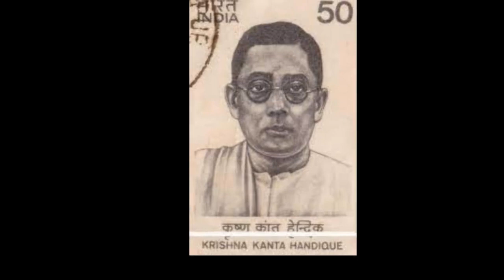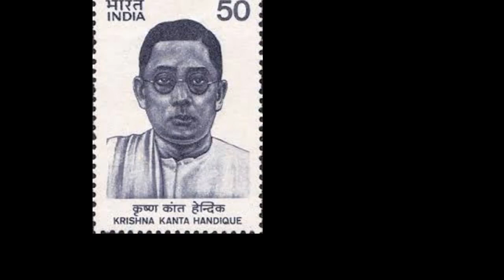Tribute to Sri Krishna Kanta Handique an Indian philanthropist an Indologist and Sanskrit scholar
A Genuine Method to Generate Thousands of Dollars using FREE YouTube Videos Krishna Kanta Handique was born on 20 July 1898 in a Tai-Ahom family in Jorhat town of Assam, to Rai-Bahadur Radha
Kanta Handique. He was educated at Cotton College, Guwahati (1913–15), Sanskrit College, Calcutta (1915–17),
Calcutta University (1917–19), Oxford University, Paris University, and Berlin University (1920–27).[2] He also studied

and learned many languages like Latin, Greek, French, German, Russian, Italian, and Spanish. He is known to have

known 13 languages: 8 European languages and 5 Indian languages including Pali and Prakrit.Handique, the Sanskrit

the scholar is known for his three major works: Naisadhacarita of Sriharsa, 1934Yasastilika, and Indian Culture

1949 Pravarasena's Setubandha 1976 Krishna Kanta Handique was the President of Asam Sahitya Sabha during the

Guwahati conference in 1937 at the young age of 39, President of Classical Sanskrit Section, XVI All India Oriental

The conference, Lucknow in 1951 and was elected the General President of the Srinagar Session of the same in 1961.